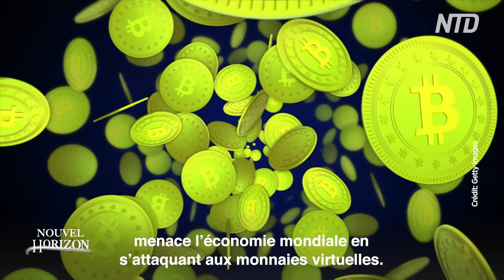Loi sur la sécurité menace nos libertés ; les monnaies virtuelles : une arme pour le régime chinois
Une loi sur la sécurité globale menace nos libertés. Des associations dénoncent cette loi qui donne aux forces de l’ordre des pouvoirs inquiétants restreignant nos libertés.

Les monnaies virtuelles deviennent une véritable arme pour le régime chinois qui entend étendre sa suprématie sur l’économie mondiale. Ces cryptomonnaies permettraient au régime chinois de tracer tous les individus de la planète au travers de leurs achats.

A l’heure où le pays est reconfiné, certains de nos plus beaux musées restent accessibles via les visites virtuelles. Découvrez ou redécouvrez notre patrimoine français sans bouger de votre canapé.